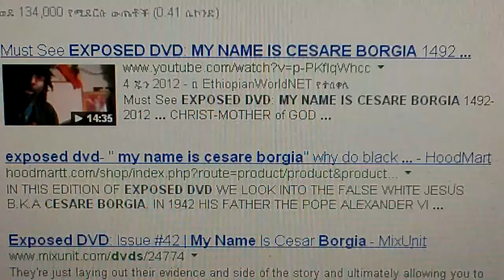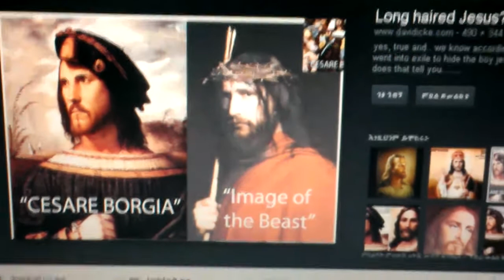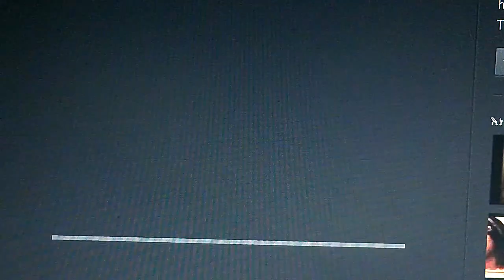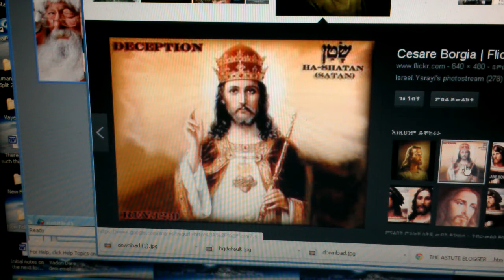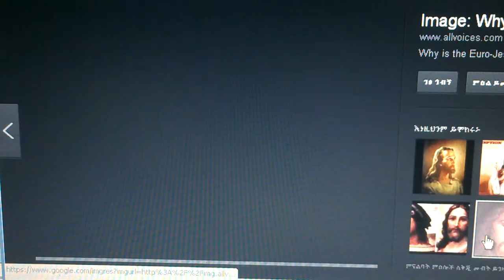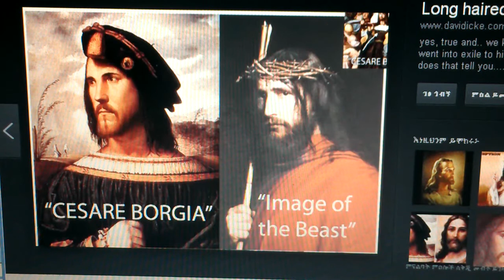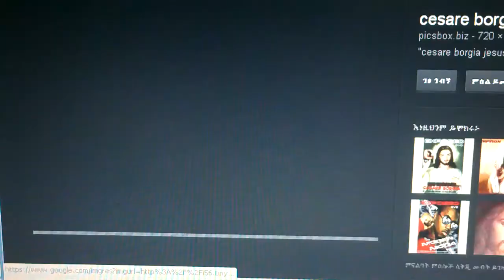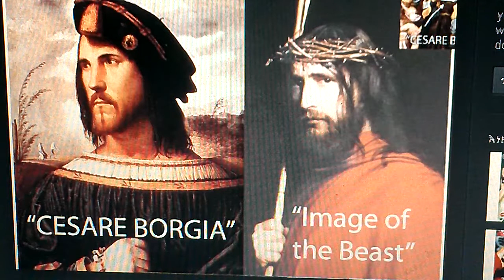THE TRUTH ABOUT JESUS!